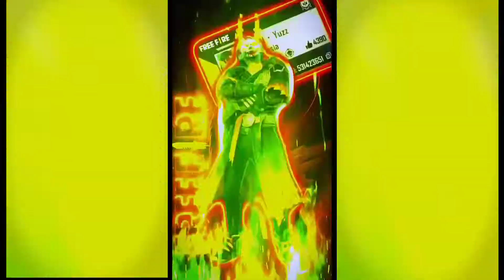PRESET AM FF || UDAH GEDE KOK MAIN EPEP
Preset alight motion ff, Jedag jedug terbaru ff, Jedag jedug terbaru ff tiktok, Jedag jedug terbaru ff am, jedag jedug terbaru ff 2021

Bantu Suport Nya Kawan🥰
✓Komen
✓Dan Aktifkan logo Lonceng nya guys😊

MAKASIH YANG UDAH SUPPORT YF GMG🥰

BANTU SHARE YA GUYS😊
( BIAR CHANNEL INI MAKIN BERKEMBANG )

Preset :

📁 Preset di atas 5 mb (premium) : - Belum ada duit

📁 Preset di bawah 5 mb (gratis) : - Belum ada duit

📁 Preset xml (google drive) : -